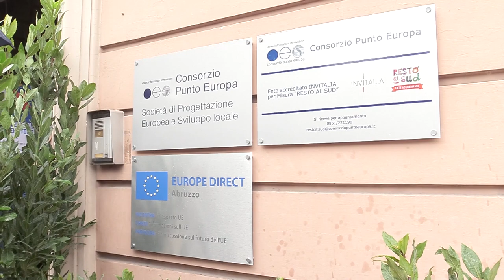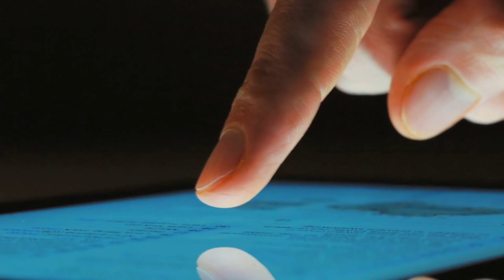Cope Abruzzo: l'Europa più vicina al territorio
Inaugurato questa mattina a Teramo lo sportello regionale del Centro Europe Direct Abruzzo. Il Cope svilupperà progetti  europei a favore del rilancio economico del territorio abruzzese.